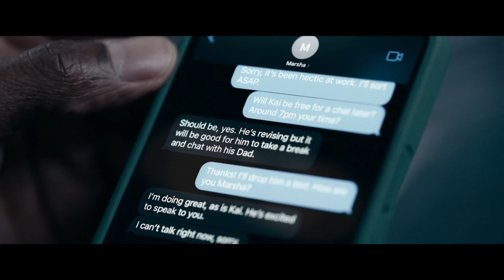"Hijack" Trailer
Hijack
(Apple TV+)
Release: 06/28/2023
    Told in real time, “Hijack” is a tense thriller that follows the journey of a hijacked plane as it makes its way to London over a seven hour flight, and authorities on the ground scramble for answers. Elba will star as ‘Sam Nelson,’ an accomplished negotiator in the business world who needs to step up and use all his guile to try and save the lives of the passengers — but, his high-risk strategy could be his undoing. Panjabi will play the role of 'Zahra Gahfoor,' a counter terrorism officer who is on the ground when the plane is hijacked and becomes part of the investigation. The series also stars Christine Adams, Max Beesley, Eve Myles, Neil Maskell, Jasper Britton, Harry Michell, Aimee Kelly, Mohamed Elsandel and Ben Miles.
    Starring: Idris Elba, Archie Panjabi, Max Beesley, Neil Maskell, Christine Adams, Eve Myles, Jasper Britton, Harry Michell, Aimee Kelly, Mohamed Elsandel, Ben Miles
    Executive Produced By: Idris Elba